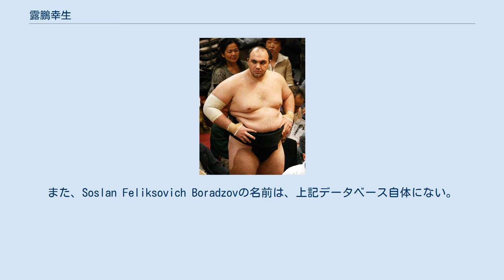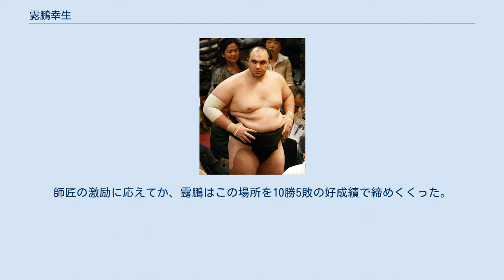露鵬幸生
露鵬 幸生（ろほう ゆきお、1980年3月9日 - ）は、ロシア連邦北オセチア・アラニヤ共和国ウラジカフカス市出身で大嶽部屋（入門時は大鵬部屋）に所属していた元大相撲力士。
本名は、ソスラン・フェーリクソヴィッチ・ボラーゾフ（Сосла́н Фе́ликсович Бора́дзов, サスラーン・フィエーリクサイチ・バラーヅァフ）。
ロシア国籍のオセット人。
最高位は東小結（2006年3月場所）。
得意技は右四つ、寄り、上手投げ。
趣味はロシア映画鑑賞と音楽鑑賞。
好きな格闘家はエメリヤーエンコ・ヒョードル、愛称はソスラン。
弟は北の湖部屋（入門時は二十山部屋）に所属した元大相撲力士・白露山であり、初の海外出身の兄弟関取である。
 父親はロシアでレスリングスクールの指導者をしていたという。
16歳からレスリングを始め、18歳のときに世界ジュニア選手権のフリースタイルで優勝する。
ただし、国際レスリング連盟（FILA）のデータベースでは、1998年世界ジュニア選手権の勝者に露鵬の名前はない。
また、Soslan Feliksovich Boradzovの名前は、上記データベース自体にない。
 レスリングには130kg級までしかなく、体重が増えたことからレスリングを諦め、20歳のときから相撲に取り組むようになった。
2001年の世界相撲選手権大会の重量級で3位の成績を残し、欧州選手権大会では優勝した。
 2002年2月に父親の知人から元横綱大鵬を通して来日。
弟は北の湖部屋に所属していた元大相撲力士の白露山で、同部屋に入門するつもりだった。
しかし規則で外国人力士は一部屋1人と決まっていたため、自身は3ヶ月間北の湖部屋で過ごし、その後大鵬部屋に移った。
四股名の露鵬は元横綱大鵬とロシアの露の字を組み合わせた。
 初土俵の2002年5月場所から19連勝するなど出世は順調だった。
2004年1月場所に十両に昇進し、2004年9月場所から新入幕を果たしたが、結果的に露鵬は大鵬が育てた最後の幕内力士となった。
新入幕の場所では東前頭15枚目で10勝5敗の成績を残し敢闘賞を受賞した。
2005年3月場所で11勝、同年11月場所も10勝をマークするなど安定した成績を残していたが、西前頭筆頭で迎えた2005年5月場所では7勝8敗で負け越し三役昇進を逃した。
同7月場所は右足関節三角靱帯損傷などの影響もあり、3勝8敗4休に終わった。
同9月場所では8勝7敗、同11月場所では弟の白露山とともに10勝5敗、2006年1月場所では東前頭2枚目で9勝6敗と3場所連続で勝ち越した。
その後、東小結に昇進し、ロシア出身の力士では初の三役となったが、同3月場所は4勝11敗に終わり、力の差を痛感させられた。
 同7月場所では6日目まで4勝2敗とまずまずの成績を残していたが、7日目に千代大海と睨み合いの上口論となり、支度部屋の風呂場ドアのガラスを割るなどして、協会から厳重注意を受けた。
その後カメラマン2人に暴行し3日間の出場停止処分を受けたが（詳細は後述）、復帰した11日目の琴奨菊戦で勝利し、その後も好調を維持、8勝5敗2休と勝ち越した。
同9月場所は西前頭筆頭で迎え魁皇・琴欧州・千代大海・栃東の対戦した4大関全員に勝ち(白鵬との対戦は組まれず)10勝5敗の好成績を残したため、同11月場所で小結復帰を果たし8勝7敗ながらも勝ち越し成長した事を示した。
その場所では、3組の兄弟力士（露鵬・白露山、安壮富士・安美錦、北桜・豊桜）が幕内に在位するという大相撲史上初めてのことが起きた。
しかし、翌2007年1月場所は同じ小結で3勝12敗と大きく負け越し、番付を西前頭7枚目まで下げた。
同年3月場所も、千秋楽に負け越した。
しかし、翌5月場所では10勝5敗と勝ち越し、再び上位と当たる番付にもどった。
翌7月場所は3日目までに3連勝していたものの、怪我により翌日から休場。
この休場により対戦相手の朝青龍は初めて不戦勝となった。
 2008年9月2日、日本相撲協会は十両以上の関取力士を対象にして実施した簡易キットによる抜き打ち尿検査において、露鵬と白露山兄弟から大麻の陽性反応が検出されたことを発表した。
この結果、兄弟は警視庁から任意で事情聴取を受けたが、大麻の所持や使用について本人は否認。
また、家宅捜索でも大麻の所持の証拠は発見されなかっ...